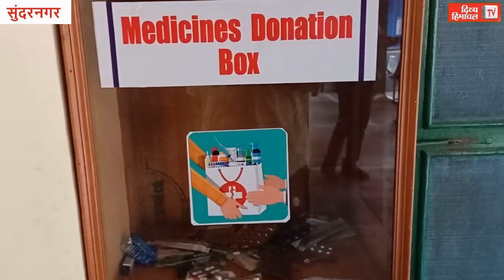जरूरतमंद मरीजों को बड़ी सुविधा, दवाई डोनेशन बॉक्स स्थापित